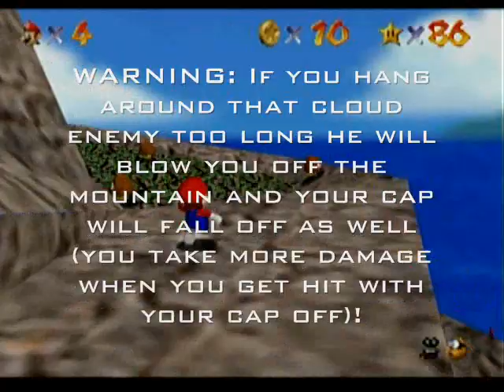Super Mario 64 Walkthrough: Scale the Mountain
My twelfth walkthrough for this game. I am taking requests for other games, if ya need help.